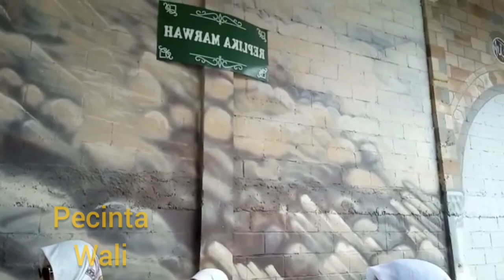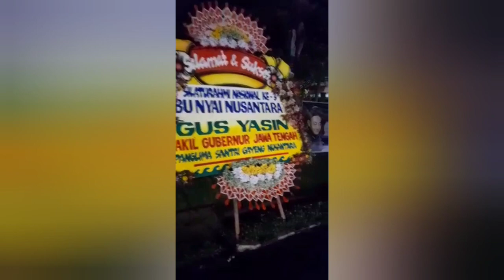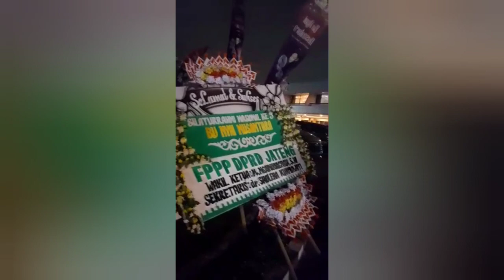Alumni & Santri Bu Hj. Nyai Nur Ponpes Ad Dalhariyah Ziarah & Manasik ke Fatimazahra Semarang